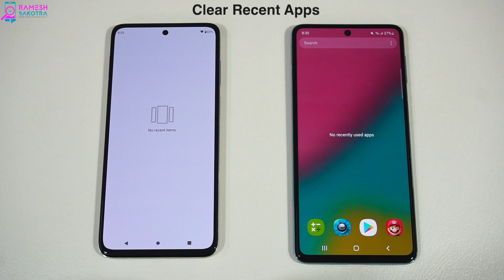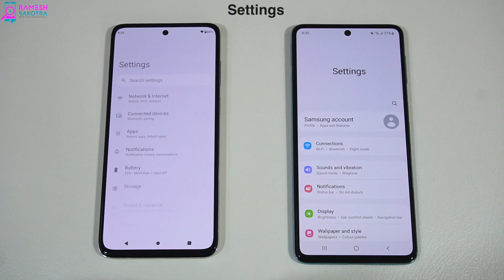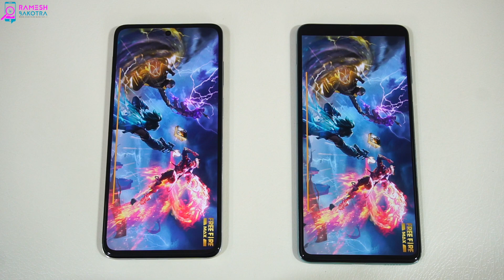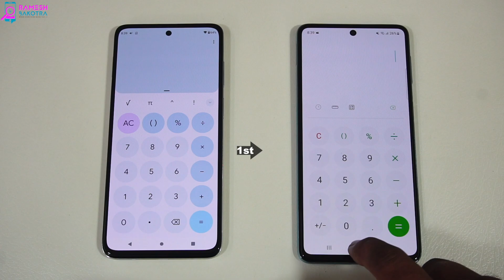Motorola Moto G82 vs Samsung Galaxy M53 Speed Test and Camera Comparison